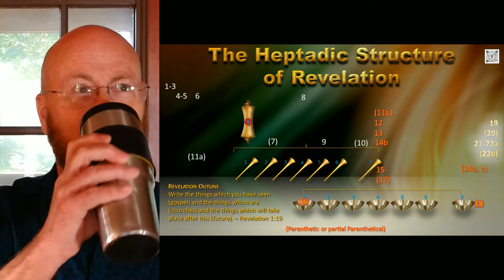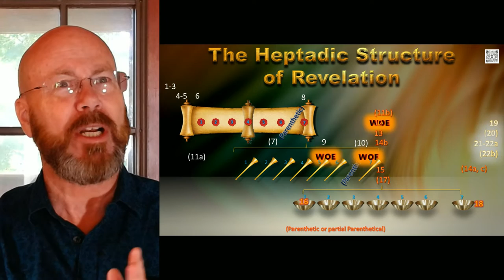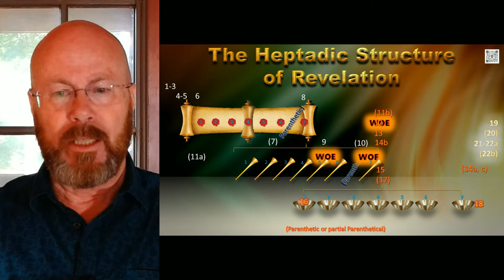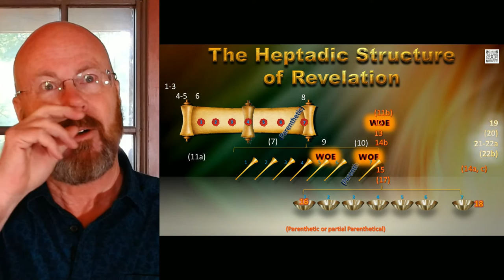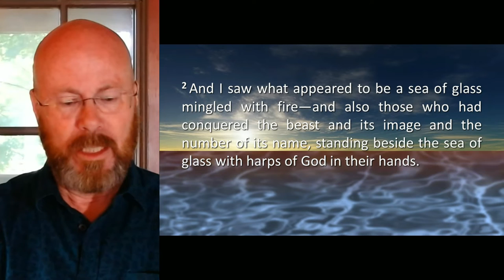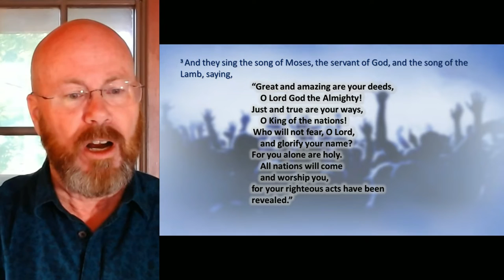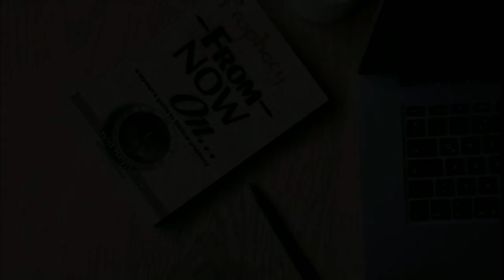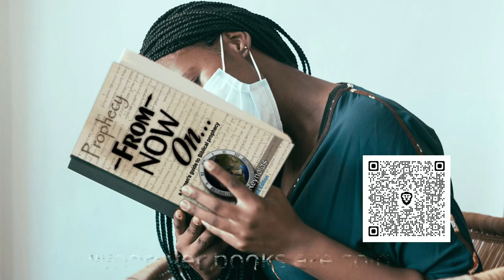Revelation Session 29 - REVIEW and chapter 15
A very animated Review and Discussion of what we have seen so far in Revelation as chapter 15 picks up announcing the angels with the Seven Bowls from where this left off in chapter 11. Fun time!